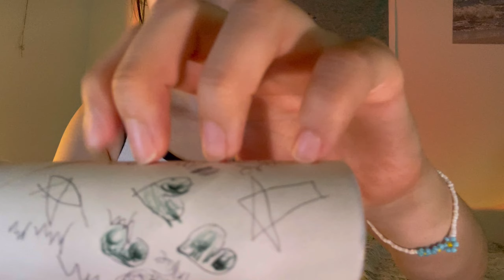ASMR.sub lofi 초근접 수다 말소리 노이즈 있음☺️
안녕하세요 여러분 쉼입니다💕
오늘은 핀마이크로 수다를 떨어봤어요 ! 마지막에 입소리도 있으니 꼭 들어보세요 💖

저는 내일 친구들과 부산으로 여행을 갑니다🍀

여러분도 휴가 가시나요? 어디 가시는지 궁금하네요✨

그럼 여러분 건강한 모습으로 다음 영상에서 봐요♥️

Hello everyone 💕
Today, I chatted with a pin mic! There's also the sound of mouth sounds at the end, so please listen to it 💖

I will travel to Busan with my friends tomorrow 🍀

Are you going on vacation, too? I wonder where you're going ✨

今日はピンマイクでおしゃべりしてみました！ 最後に口の音もあるのでぜひ聞いてみてください 💖

私は明日友達と釜山へ旅行に行きます🍀

皆さんもお休みですか？ どこに行かれるのか気になりますね✨

それでは皆さん元気な姿で次の映像で会いましょう♥゜

0:00 - 수다수다
5:32 - 마이크 움켜쥐고
10:40 - 휴지심 안에 마이크 넣고
16:20 - 입소리